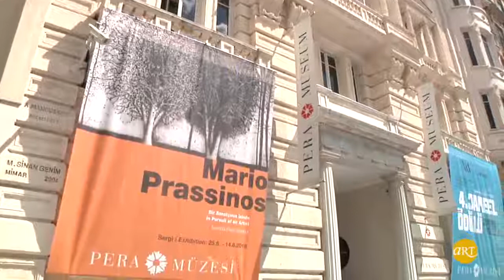Mario Prassinos Doğduğu Semt Pera’da! | Pera Müzesi | ARTtv